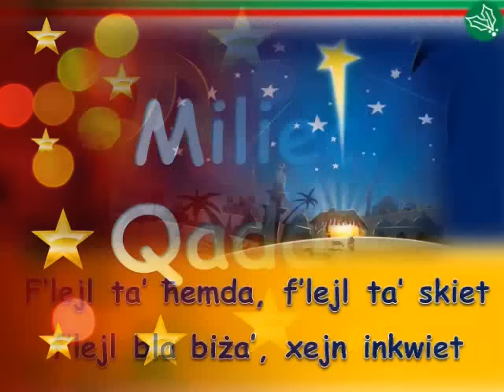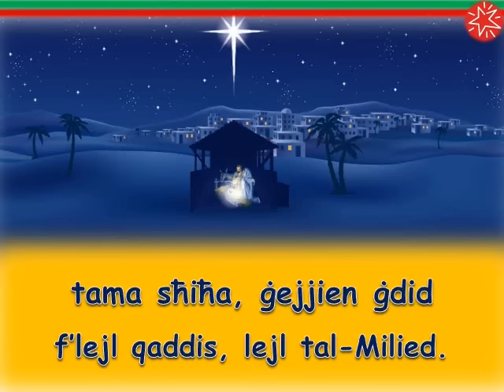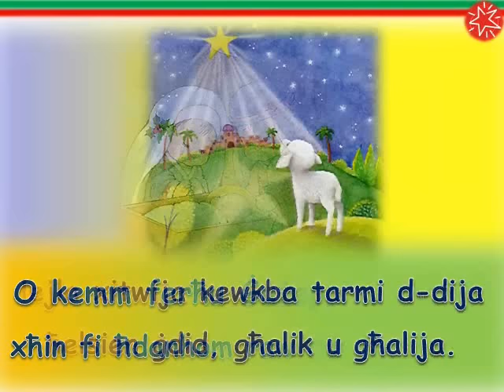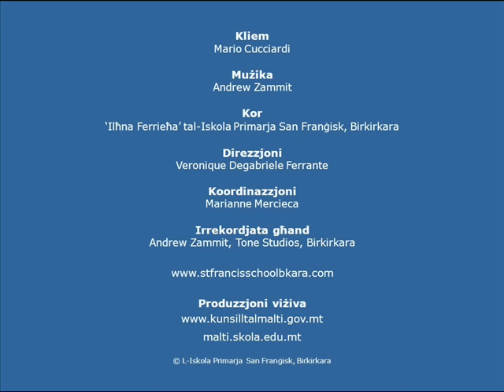Milied Qaddis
Bl-isbaħ xewqat!

Kliem: Mario Cucciardi
Mużika: Andrew Zammit
Kor: 'Ilħna Ferrieħa' tal-Iskola San Franġisk, Birkirkara, immexxi minn Veronique Degabriele Ferrante
Koordinazzjoni: Marianne Mercieca
Rekording: Tone Studios, Birkirkara
Produzzjoni viżiva: Il-Kunsill Nazzjonali tal-Ilsien Malti